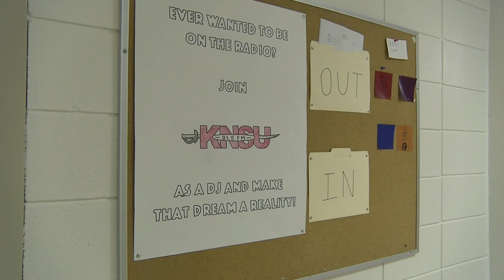KNSU Radio B-Roll footage #8